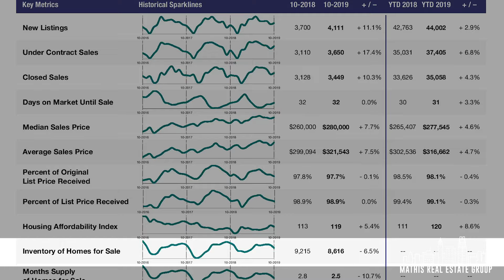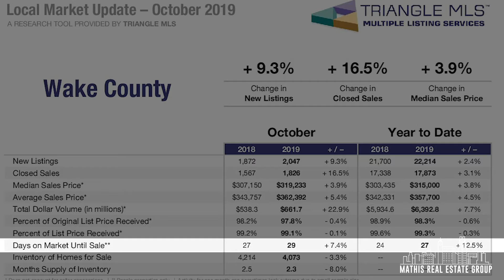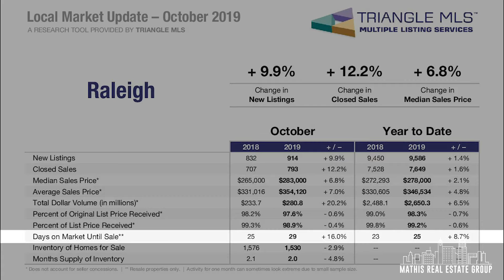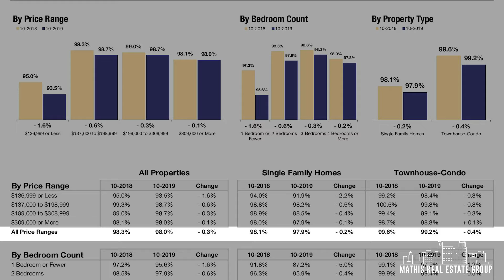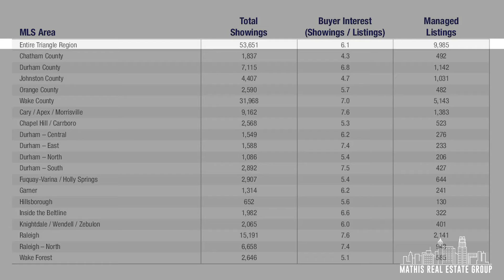RALEIGH NORTH CAROLINA MARKET UPDATE OCTOBER 2019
Market Update for Raleigh North Carolina.

Today I have a special guest on the show - the OG himself. We dig into some market trends and chat about some impactful real estate numbers!